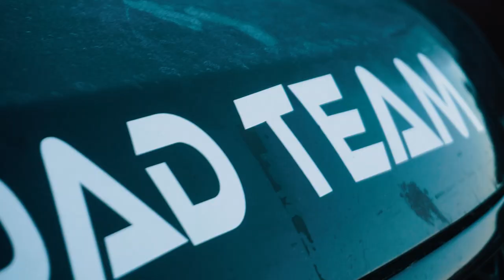Extreme SNOW OFF ROAD🧿Nissan Patrol✅Land Rover Discovery✅Toyota Prado ✅Jeep Cherokee🏆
00:00-00:26 İNTRO
014:29 M57 TOYOTA TJ70
01:51 M57 PATROL
02:24 M57 JEEP CHEROKEE
05:28 DİSCOVERY vs JEEP CHEROKEE TIRMANIYOR
07:54-08:21 ETABA GELİŞ GÖRÜNTÜLERİMİZ
15:04 TOYOTA PRADO vs NISSAN NAVARA  KARLI YOLU AÇMAYA ÇALIŞIYOR
17:05 PATROLLER KARLI YOLU AÇIYOR